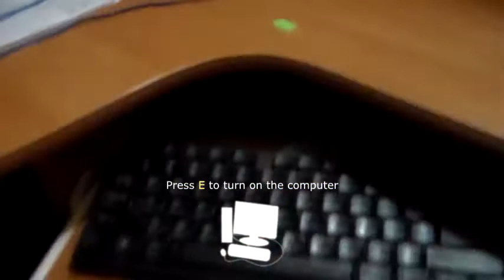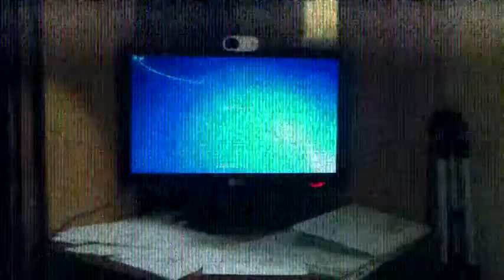Reaction to The Call Of Duty YTP Collab!